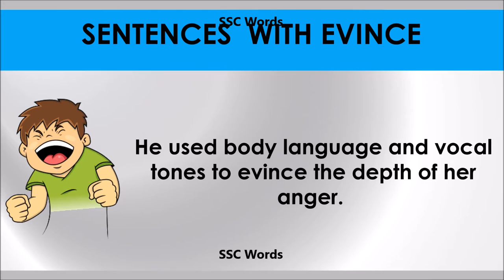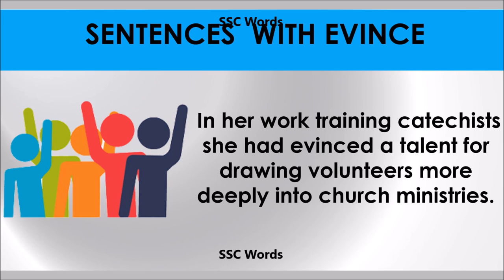Evince # Improve English # Meaning and 5 sentences # GRE CAT GMAT word # SSC Words